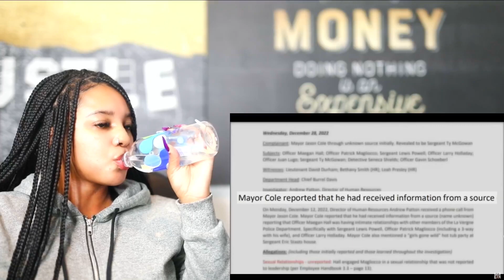She Got Caught With 6 Fellow Officers... HUSBAND TOOK HER BACK - Aba & Preach | Reaction